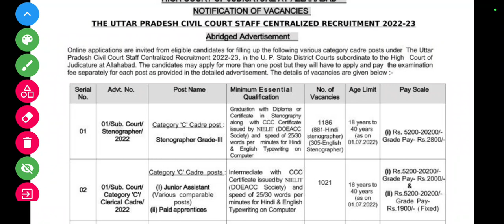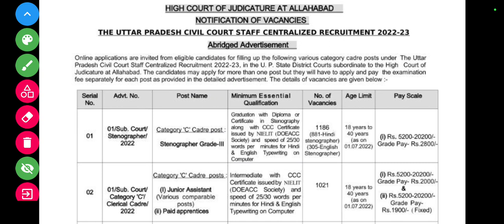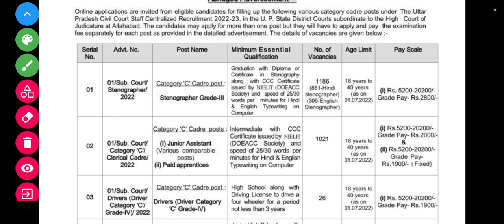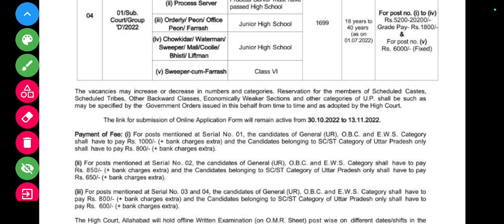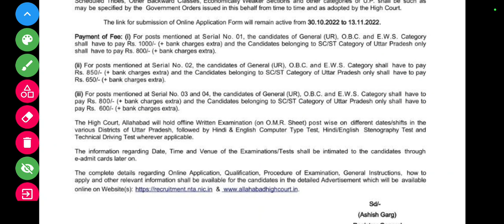Allahabad HighCourt💥 Steno, Jr. Assistant, Driver, Group D Recruitment 2022 👉3932 Post| Exam pattern